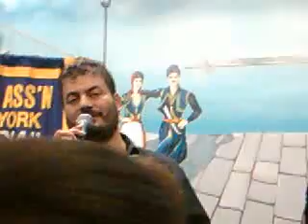Kontaros At Omonia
92nd Annual Dinner Dance At Omonia Cretan House in Astoria NY ft. Kontaros